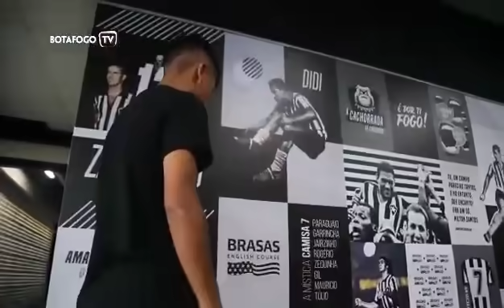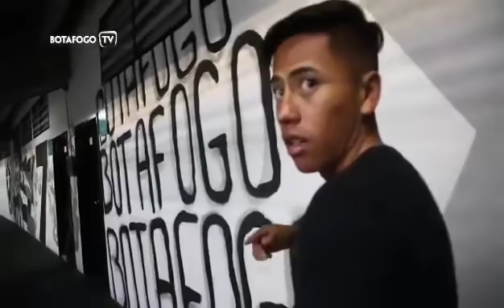Así fue la presentación de Alexander Lecaros en BOTAFOGO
El peruano fue presentado en su nuevo Club Botafodo del Brasilerao